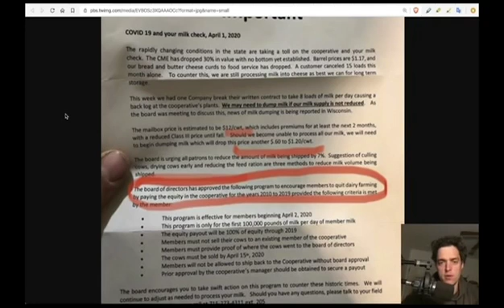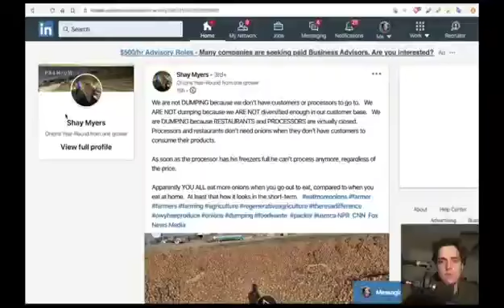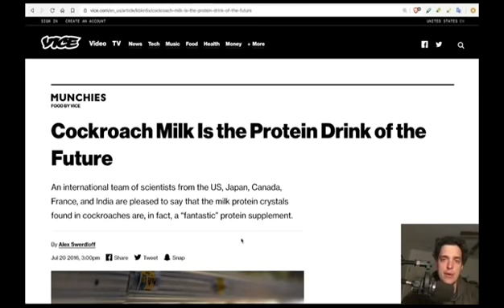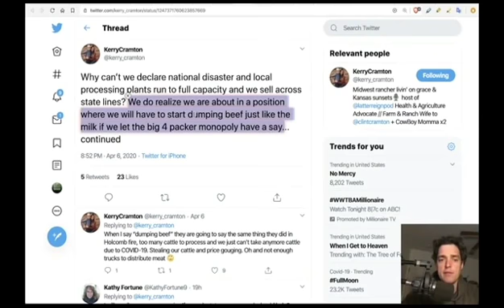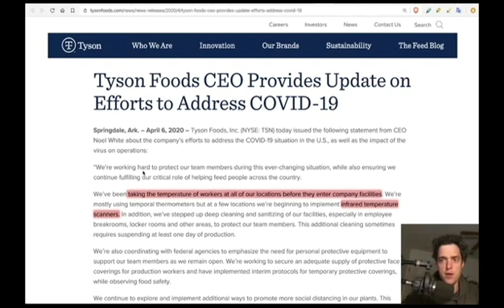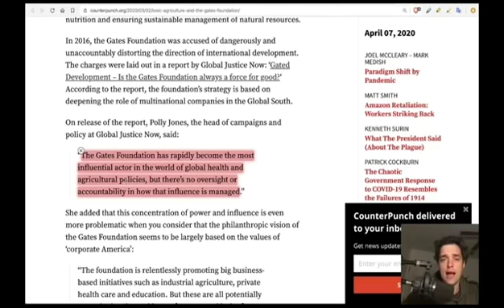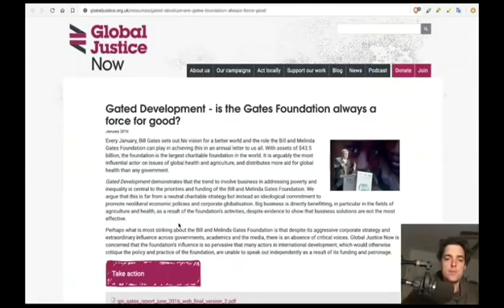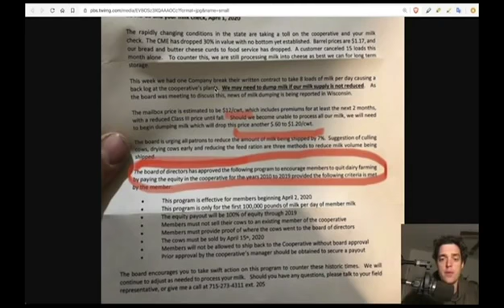Bulk up on supplies if you can/I claim no copyright for the vid shown